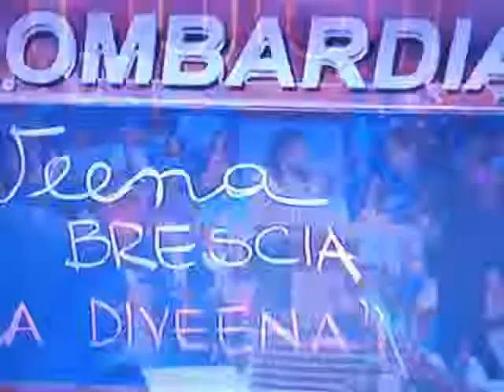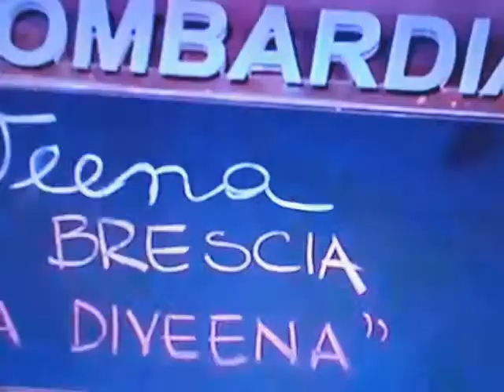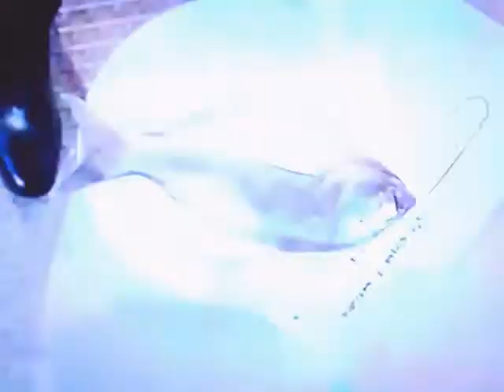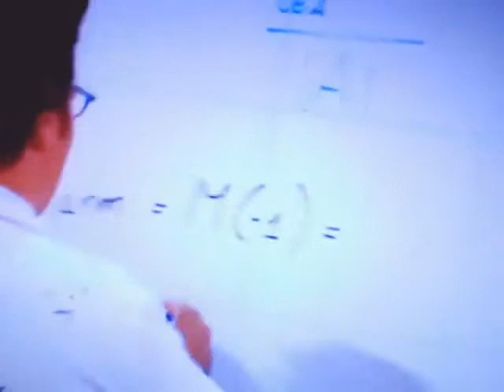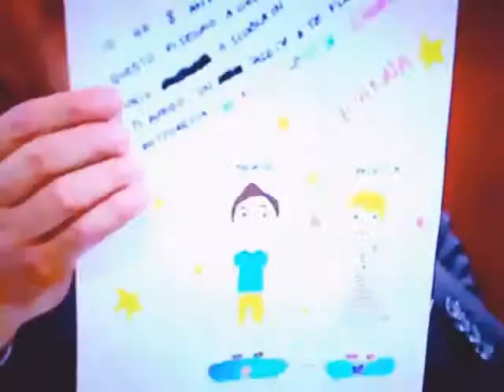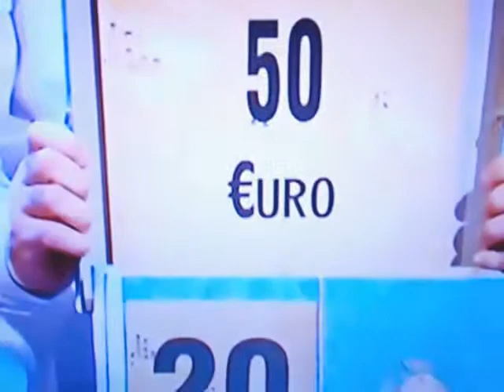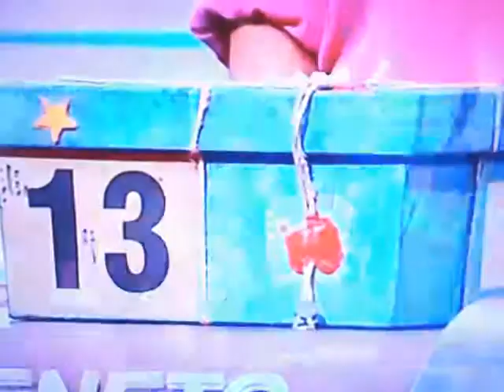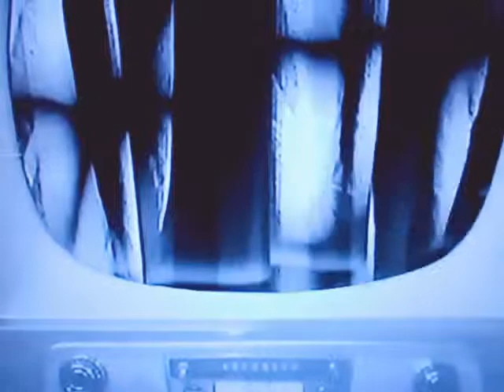Affari Tuoi - Veena Lonati - 16-10-14